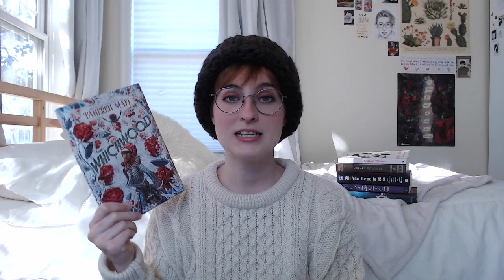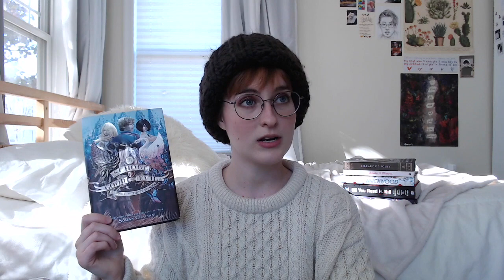Winter Reads ❄️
Hello lovelies, HAPPY CHRISTMAS. I'm a bit in the holiday mood so here's some books I'm planning to read this wintery season!